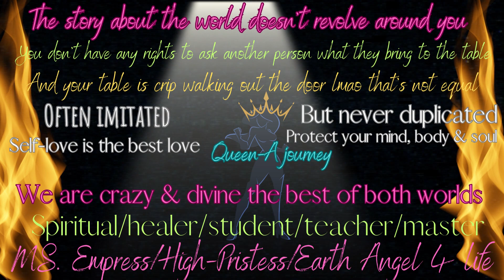MS. Empress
Since when trapping has been a thing lmao I have never trapped anyone in my life if anything I will open the birdcage and let that bitch fly out and on the way out chirp, chirp lmao excuse my French real talk I don't care if this dirty bitch feels intimidated by me nobody told that trash walker to come over here and fuck with me with her flying monkey this is what they get for trying to interfere in my life period!